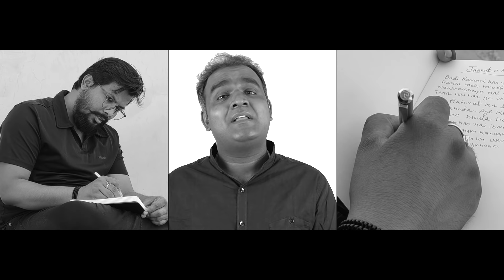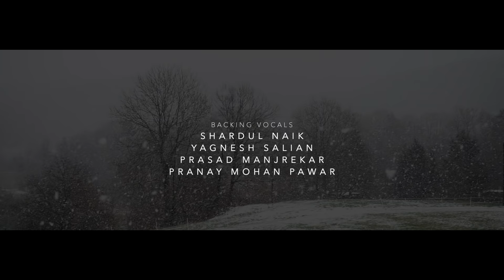Jannat-e-Khas Music Video | Qawali Song ft Krishna Bongane, Nila Madhav Mohapatra | Shabin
Magic happens when music unites. 17 artists from 6 cities across India got together to create this
song of hope - of an ideal world, filled with love, harmony and peace. To a world that is in need of
empathy and healing, we present to you this labour of love - ‘Jannat-e-Khas’

Song : Jannat-e-Khas
Album : Routeless
Lyrics : Pankaj Bhagat
Singers : Krishna Bongane, Nila Madhav Mohapatra
Backing Vocals : Shardul Naik, Yagnesh Salian, Prasad Manjrekar, Pranay Mohan Pawar
Vocals Arranged by : Nila Madhav Mohapatra
Strings : Francis Xavier, Francis Sebastian, Josekutty, Danny John, Jain Purushothaman, Albin
Jose (Cochin strings)
Bass Guitar : Jossy John
Tabla, Dholak, Percussion : Sandesh Kadam
Mixed & Mastered : Hriday Goswami
Recorded by :
Utkarsh Parab at Blue Cassette Studios, Thane
Divine Joseph Antony at Geetham Studions, Cochin
Isaac John at Etthak Studio, Kottayam
Label : Muzik247

Video Credits:
Artist video footages shot by:
Aashish Naskar
Gazal Mohanty
Savio John Josy
Swara Sandesh Kadam
Francis Sebastine
Hitesh Manjarekar
MS Viswanath
Komal Poojari
Pooja Pawar
Anuj Gupta

Kids video footages arranged by: Anjana Ramakrishnan, Jincy Jithin, Salu PR,
Edited by: Shabin

Outdoor video footage credits:
Arun Mandru
Pexels

PR Strategists : Salu PR, Raju KP, Anjana Ramakrishnan, Rahul Raghavan and Ramu Paliath

Million thanks to : Nidhin SB, Wavell KVS, Rakesh James, Mithun Raju, Jimmy Joy, Ratheesh
Kumar, Vipin Ravindran, Nishath Nizar